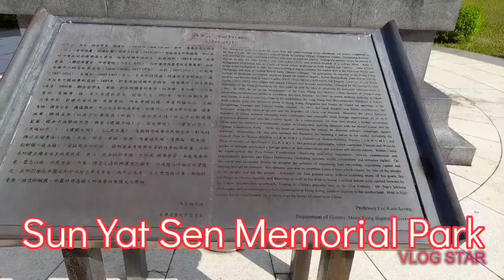Sun Yat Sen Memorial Park-HongKong